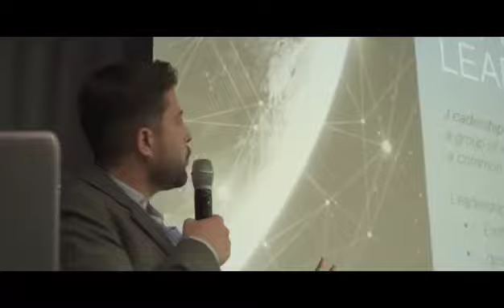Chogan : le dernier trimestre 2022 va être magique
🌟 VOTRE ATTENTION SVP 🌟

Ce post peut être pour toi  le plus important que tu vas lire aujourd’hui.

Si tu en as marre de galérer, de bosser comme un dingue depuis des années pour les rêves de ton patron sans aucun bénéfice pour toi,  et au détriment de ta vie de famille, j’ai quelque chose de très sérieux à te proposer.
Pour ceux qui sont dans notre industrie du MLM vous savez que l’on va rentrer dans la période la plus faste de l’année. [Pour les autres je vous l’apprends peut-être].

Chaque année, le dernier trimestre est propice à une croissance phénoménale et cette Année chez nous ça va être hors norme.

🌟Alors que tu connaisses déjà notre industrie ou pas du tout, n’hésite pas🌟
Notre compagnie et notre team avons mis en place une stratégie unique sur 90 jours qui va vous permettre d’atteindre vos rêves les plus fous avant la fin de l’année.
Ça commence dans quelques jours.

Alors si tu veux profiter de ce momentum, passer tes revenus à un niveau supérieur épaulé par un système clé en main, soutenu par l’énergie positive et bienveillante de toute une équipe, rejoins nous MAINTENANT , et viens faire cette course de 90 jours avec nous.

Je te promets que si tu appliques exactement la recette, le plat va dépasser toutes les saveurs que tu avais imaginées.

Viens en parler avec moi ! Ose prendre les choses en main ! Tu es capable 🌟! On est tous capable 🌟!

Crée déjà ton compte client pour te rendre compte par toi même de notre boutique avec plus de 6000 produits puis vien me voir sur messenger pour en parler